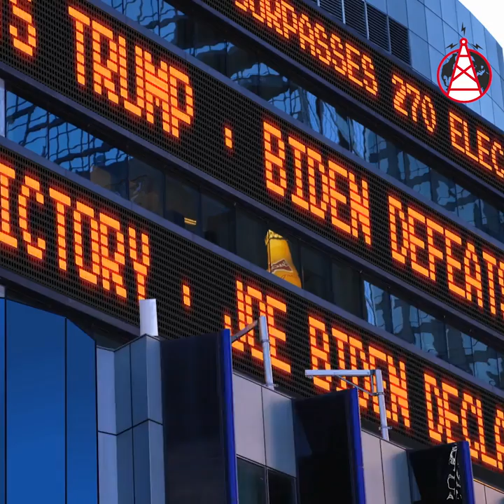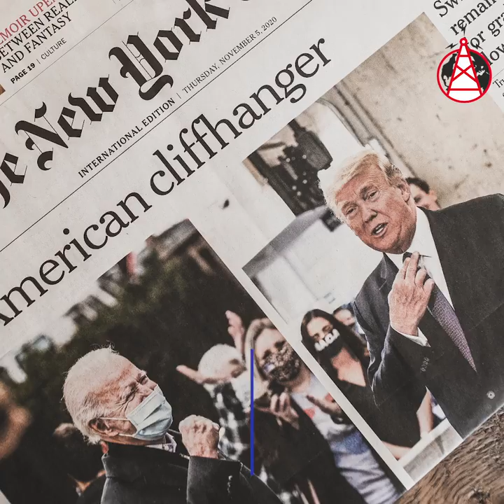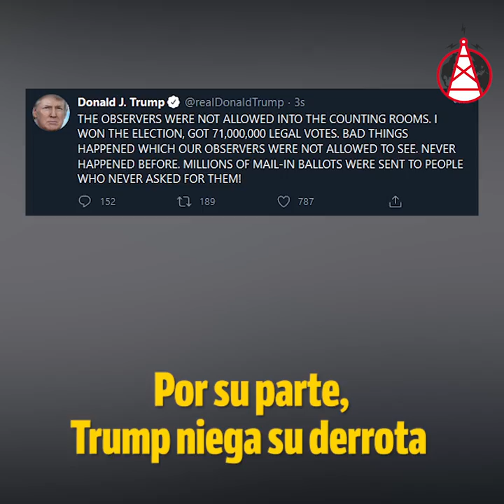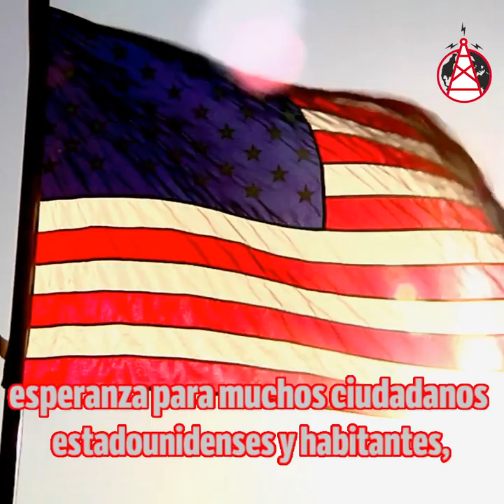¿Quién ganó las elecciones en Estados Unidos?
Los resultados de las elecciones de Estados Unidos al fin se dieron a conocer este 7 de noviembre después de una larga semana de incertidumbre, teorías conspiradoras por parte de uno de los candidatos, movimientos y protestas en redes sociales.